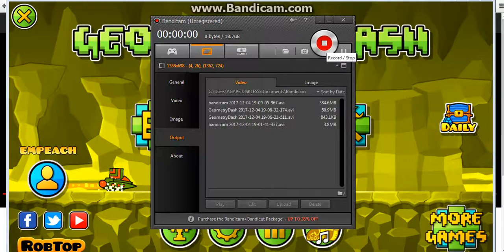New Extreme Demon in Geometry dash??????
sneek peek to my level called GALAXY
Ignore Damage is ON